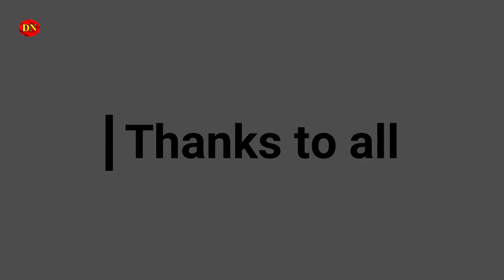Basic Watch Collection Lowest Price In BD || 350 tk Price Only || Daily Needs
আমাদের ঠিকানা -

(১) 🏣 দোকান নং -৬৩৯,লেভেল -৬,
টোকিও স্কোয়ার মার্কেট, জাপান গার্ডেন সিটি,
রিং রোড, মোহাম্মদ পুর, ঢাকা-১২০৭।

২ লাখ টাকার Bajaj Avenger বাইক ফ্রি পেলেন সায়েম